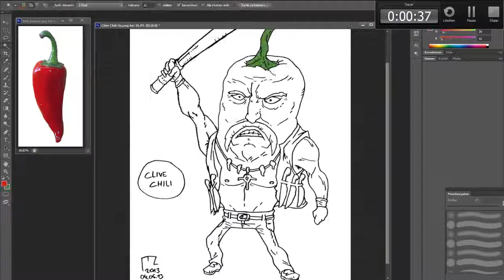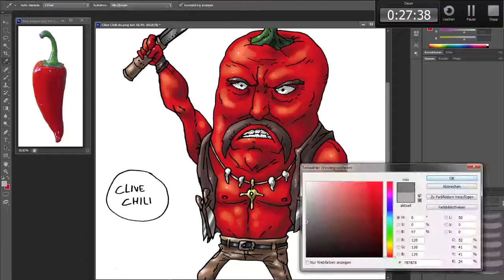SpeedColouring³ Clive Chili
Jeder der es auf Clive Chili angesehen hat, hat ein Problem -  Denn sie haben sich mit der falschen Chilischote angelegt! Denn Chili sinnt nach Rache, da der Kopf des texanischen Drogenkartells seine Familie umgebracht hat...nun sehnt sich seine Machete nach Blut...

Colo-Dauer: ca. 28 Minuten
Bildbearbeitungsprogramm: Photoshop CS6
Aufnahmeprogramm: Camtasia Studio 7.1 / 8

(Periscope)